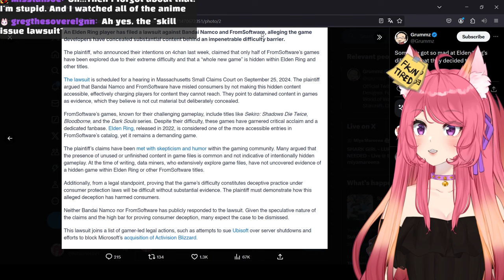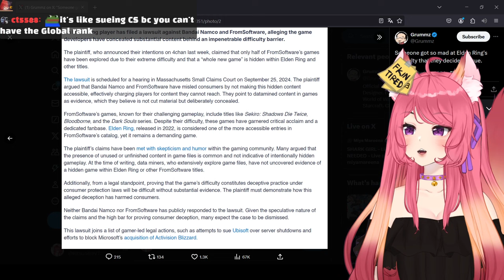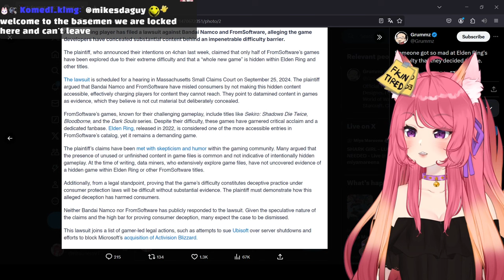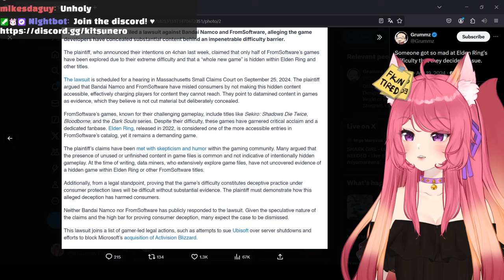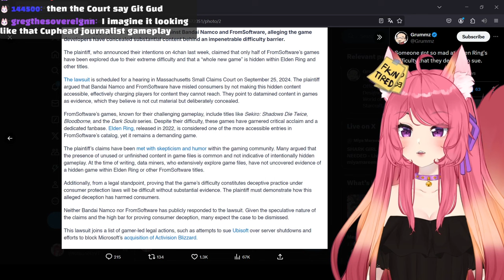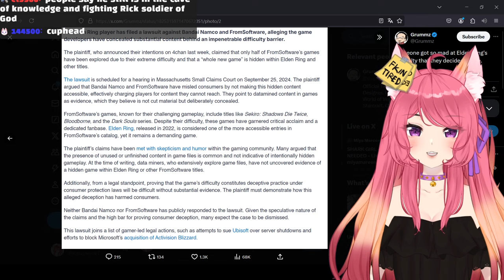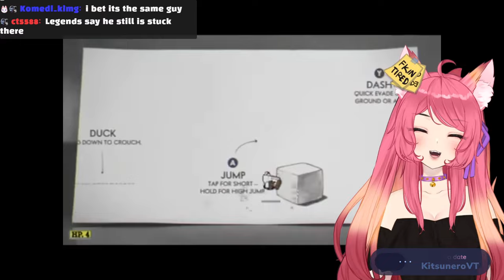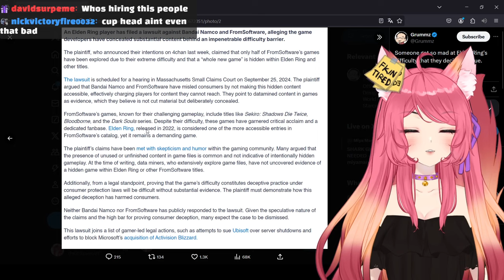FromSoftware Getting SUED Over Elden Ring Being Too Hard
A little bit of "original" content here ^^; Please bare with me, I am still new to this all. Any feedback is welcome!